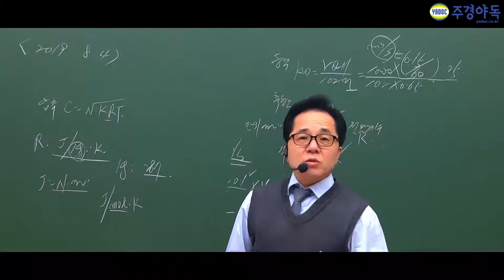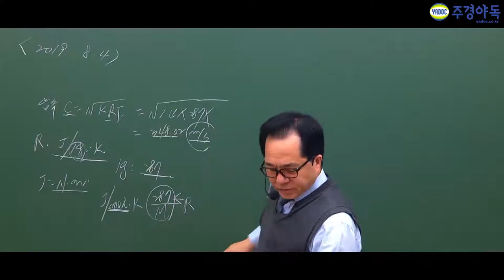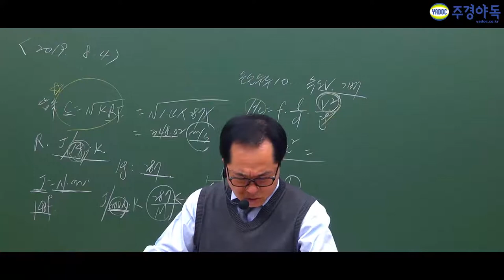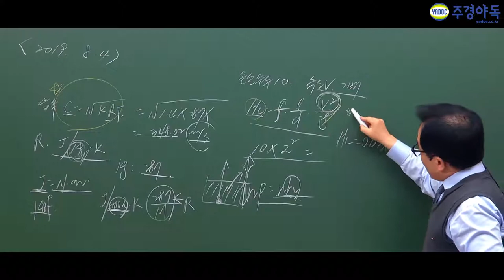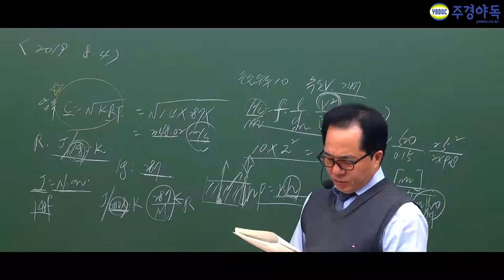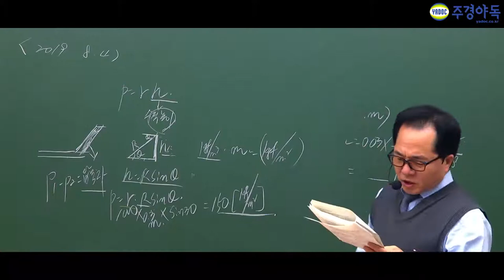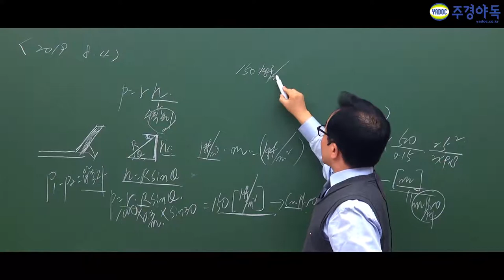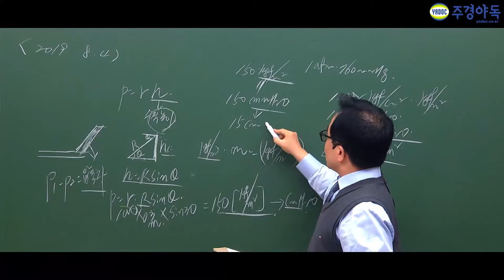가스기사 2019년 8월 4일 최신기출문제풀이 바로 보시죠.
상당히 힘들었던 문제였습니다.

6번부터 10번까지의 문제를 같이 풀어보아요!

*1~4부 영상중 2부 영상입니다.